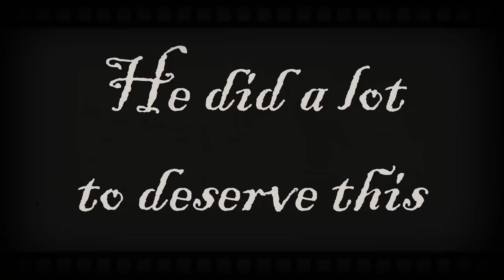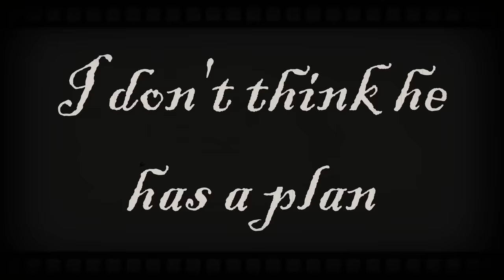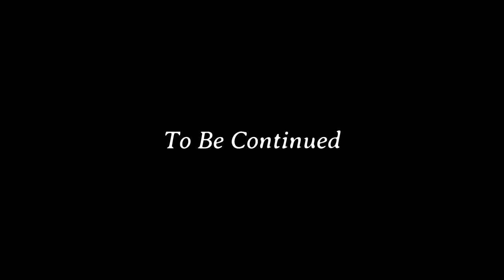The Most Wanted Player // FreeFall Episode 1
This is an original Minecraft Lore/Comedy series made by div_y

Jester has been using interdimensional portals to travel from Minecraft SMP to Minecraft SMP recently, trying to gain attention by committing mass murder and tax fraud. But obviously being public enemy number 1 comes with a lot of challenges, and while they can't figure out how he can travel between SMPs, they can still very much kill him.

Inspired by: Ivory, Kenadian, Sorta, Viva Reverie

Voice Actors:
Jester/Circo - div_y
Stal - ​⁠@skyboimc
Ivory - ​⁠@ivoryfrill
McDonald’s Worker - ​⁠@P00fers
Clothing Shop Owner - dumblesbiankat
Narrator - @MakerMediaPlus
McDonald’s Customers - ​⁠@TheOGToot , Clossy, Nebula, ​⁠@novagriddy
Clothing Shop Customers - ​⁠@I am Kanilla , ​⁠@PikaTM_ , ​⁠@PythonzFire

Actors:
Circo/Jester - div_y
Stal - PythonzFire, Core, Sorta, PenguinMC
Ivory - Core
McDonald’s Worker - Poofers
Clothing Shop Owner - Kat
McDonald’s Customers - TheOGToot, Clossy, Nebula, Novagrid
Clothing Shop Customers - KanillaBean, PikaTM, PythonzFire